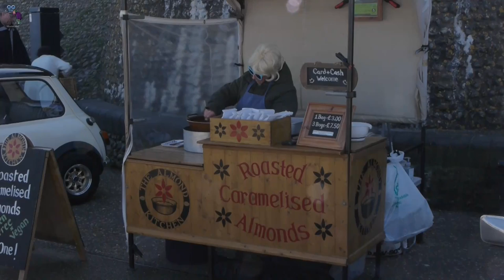Cromer 60's Festival 2022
Out & About Cromer Pier North Norfolk, Spring 2022.
1960s event on Cromer Pier North Norfolk UK was a great success. Thousands of enthusiasts turned out to celebrate the 1960s.
Classic vehicles lined the promenade, including hundreds of scooters, Vespas, and Lambrettas, and motorcycles and cars.

Filmed with Panasonic Lumix GH2
movietone2.